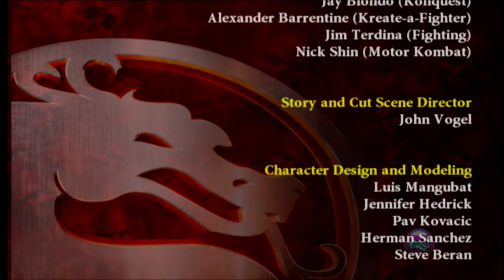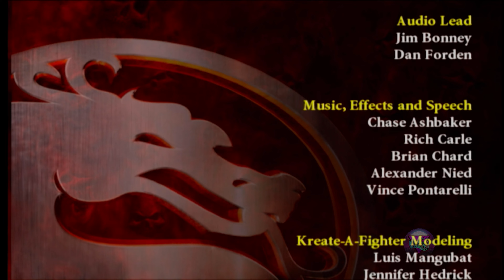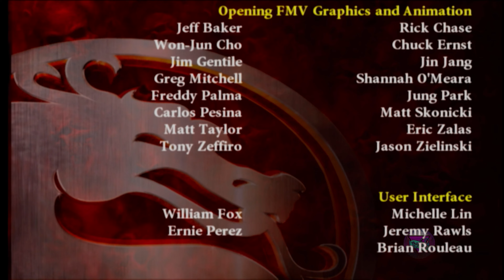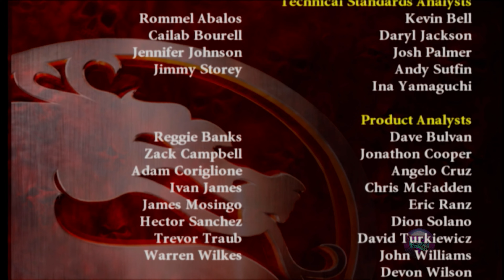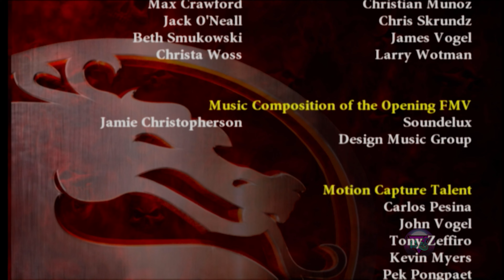Mortal Kombat: Armageddon |4k60fps| Ermak Walkthrough (Xbox Original)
Mortal Kombat: Armageddon is a fighting video game developed and published by Midway in 2006. The game was published for home game consoles PlayStation 2, Xbox and Wii. This is the seventh game in the Mortal Kombat series.
A big part of MKA's gameplay is Air Kombat, a battle mode in which the fighter can perform combos and special moves in the air. It became possible to do parries and combo breakers during aerial combat. The Wake-up Game feature has been added to the game. Now, if the enemy wants to strike, you can repel his attack with a sudden kick.
Due to the large number of characters in the game, the number of fighting styles per character has been reduced to two. The number of strikes in styles has also been reduced. Many characters received new special moves.
Mortal Kombat: Armageddon — компьютерная игра в жанре файтинг, разработанная и выпущенная компанией Midway в 2006 году. Игра издавалась для домашних игровых консолей PlayStation 2, Xbox и Wii. Это седьмая игра в серии Mortal Kombat.
Большой составляющей геймплея MKA стал Air Kombat — режим битвы, в котором боец может делать комбо и спецприёмы в воздухе. Парри и комбо-брейкеры стало возможным делать во время битвы в воздухе. В игру была добавлена возможность Wake-up Game. Теперь, если враг хочет нанести удар, можно отразить его атаку внезапным ударом ноги.
Из-за большого количества персонажей в игре число боевых стилей на персонажа было сокращено до двух. Сократилось и количество ударов в стилях. Многие персонажи получили новые спецприёмы.